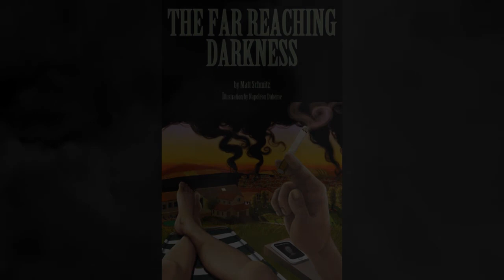AUDIO BOOK - The Far Reaching Darkness by Matt Schmitz (Narrated by Matt Schmitz) Short Story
AUDIO BOOK - The Far Reaching Darkness by Matt Schmitz (Narrated by Matt Schmitz). Artwork by Napoléon Dûheme (Illustrator).
A jaded man, bored with an unfulfilled life, watches as the world is erased before his eyes by an unknown force. It pulls him into the void where he experiences a surreal and visionary journey. Will he be prepared for his unexpected fate? Get ready for an incredible psychedelic and cerebral science fiction story...
For fans of Lovecraftian short stories!

These simple actions go a long way in supporting AGM and is truly appreciated!

Altrusian Grace Media presents guided meditations, ambient soundscapes and music, and ASMR videos to help you deprogram from the matrix of everyday Reality. Achieve peace, well-being, learn to center yourself and shut off your internal dialogue. Free your mind, Free your soul. Synchronicity is all around. Awaken to a new existence as we bring you unique content. Relax, Sleep, Study, or Meditate to our original creations for the Spirit and Mind. From soft spoken vision quests to the sounds of peaceful summer nights to experiments in ambient music - we have the audio medicine for you!

I am not an "expert" but have had many years of exploring consciousness in various forms. It is a deep interest of mine, being able to combine writing, voice work, and my passion for altered states and mysticism. I am now striving to build this channel into a tangible resource and create tools to help with metaphysical exploration - for my own growth and others as well.

Please consider purchasing the high quality tracks at our Bandcamp

I'm also interested in collaborating with remixers or composers of ambient, drone, binaural music, chillstep, etc.

Related terms: meditation, hypnosis, guided meditation, lucid dreaming, consciousness, sleep, relaxation, spoken word, subconscious, synchronicity, mindfulness, ambient, astral projection, dreams, oobe, out of body, matrix, deprogram, magick, gnosis, awakening, spirit, soul, yoga, peaceful, mind, universe, and more.